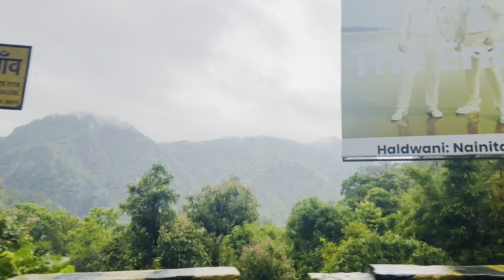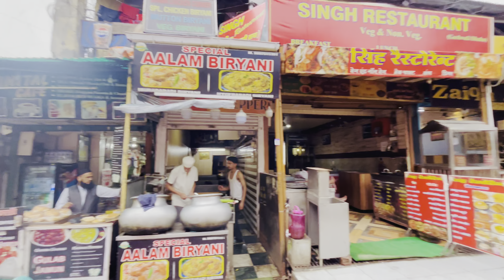Nainital Uttarakhand tour | kat godam to Nainital dangerous road vlog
Hi my name is Ibrahim Malik enjoyed watching my videos Naintal trip